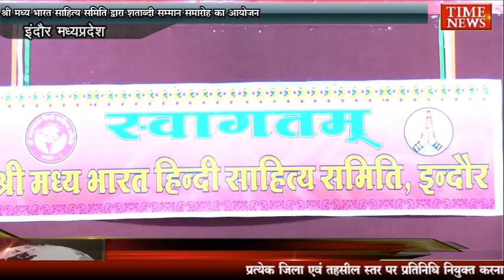श्री मध्य भारत साहित्य समिति द्वारा शताब्दी सम्मान समारोह का आयोजन